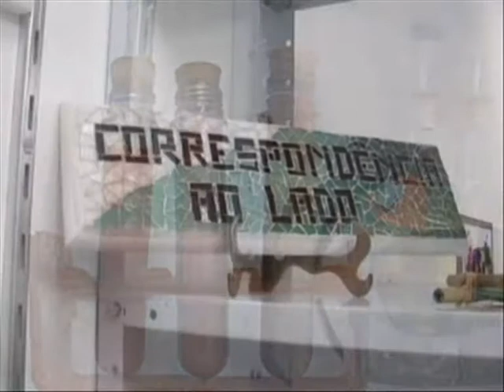loja_arte_parte2.wmv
Artesanato